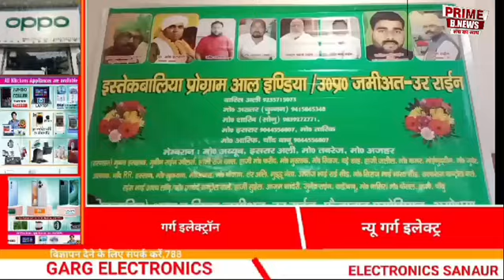अयोध्या ज़मी अत उर राइन के पदाधिकारीयों की बैठक हुई संपन्न।